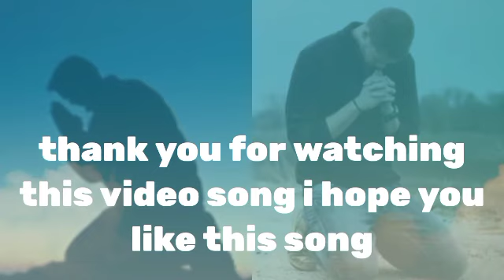Wym iei dei o ki u mutdur sad song official music sing by Marbiangki lamin